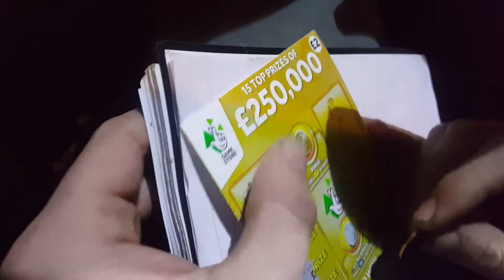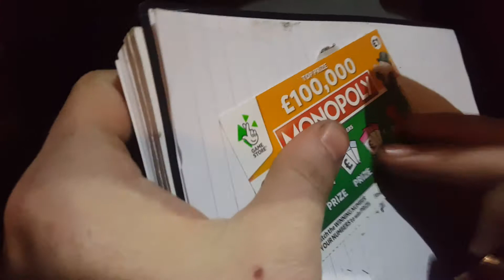Fast £200 scratch card could it be a winner?